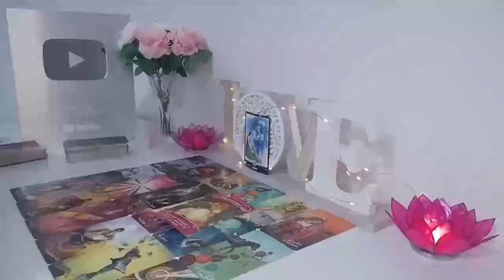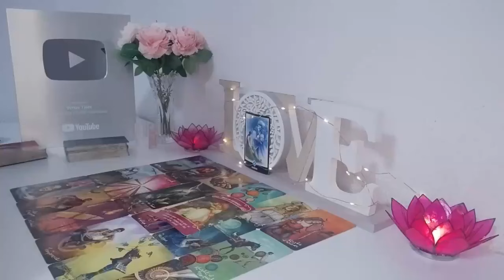SAGITTARIUS A HALF OF A MILLION IS COMING TO YOU💲AND SOMEONE IS 💩😲 SEPTEMBER 2024 TAROT LOVE READING